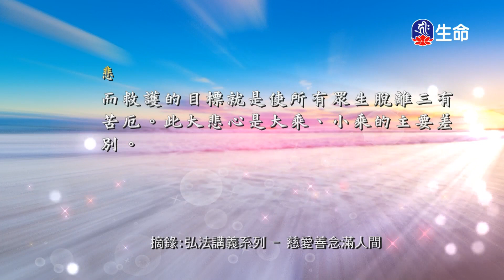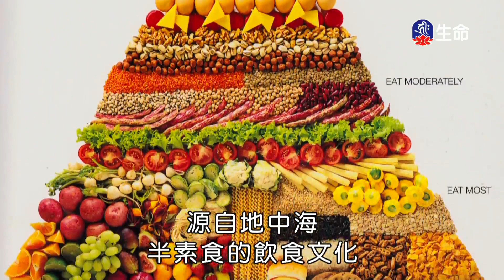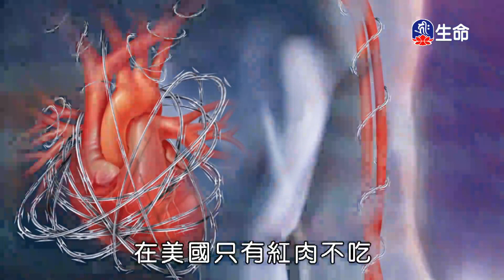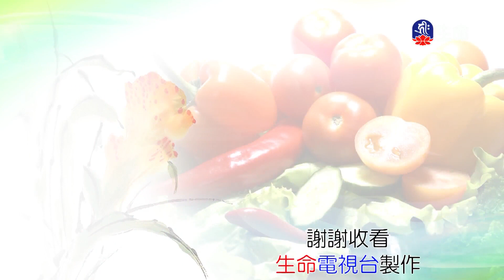慈愛善念滿人間(3)_慈悲法語_(lifetv_20230308_11:30)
慈悲法語_慈愛善念滿人間(3)。